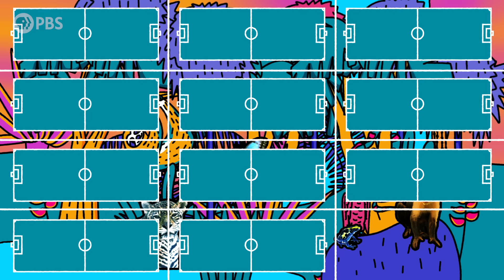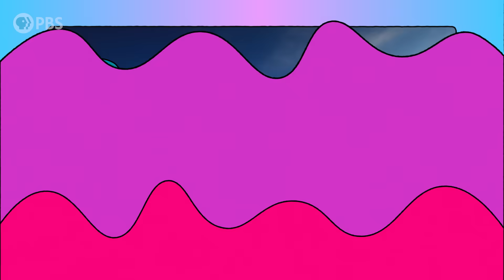Why Tree Planting Campaigns Don’t Work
In 2019, a Turkey tree planting campaign set a world record. Three months later, 90% of those saplings were dead. Planting trees to replace old-growth forests is a common solution, but it typically does not solve the problem. With deforestation causing climate-related disasters, it’s time to take a hard look at reforestation and what we can do to save our forests.

Curious about the future? With the help of a diverse cast of innovators, researchers, and dreamers, FAR OUT explores the future of humanity on this big, messy planet called Earth -- and maybe beyond!

Hosted by futurist Sinéad Bovell, Far Out invites viewers to get informed about what’s to come. The series is produced for PBS by PBS North Carolina, the team behind the award-winning PBS series Overview.